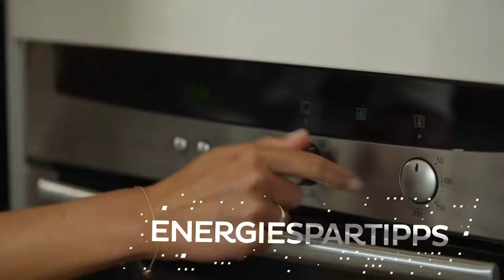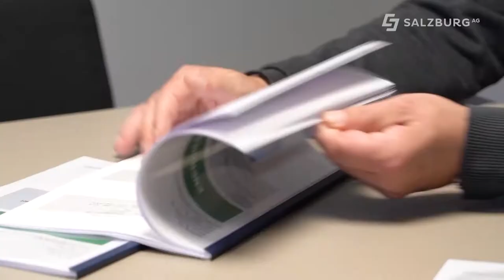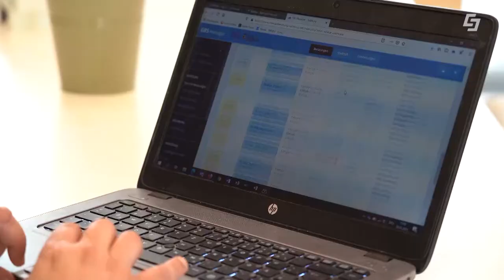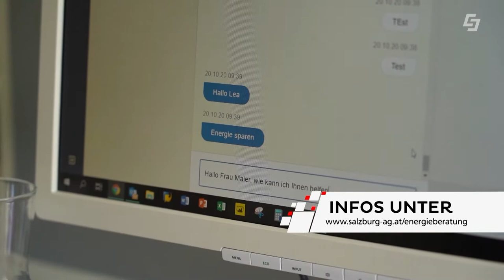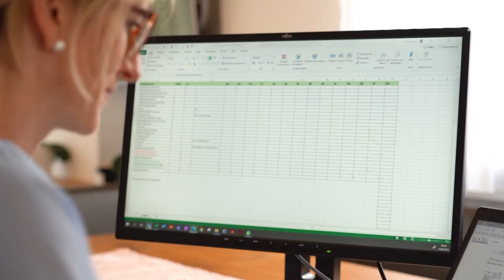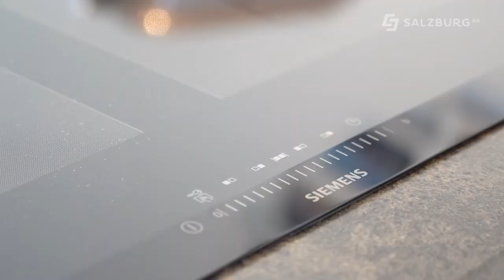Worldchanger - Nachhaltigkeitsmagazin der Salzburg AG, Ausgabe 9